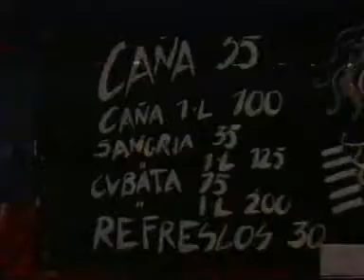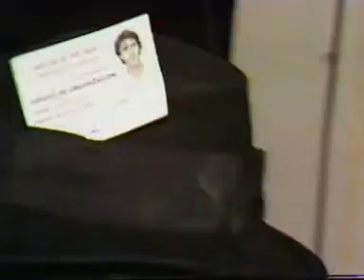Muestra 84 resumen parte 2.mpg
Muestra de Pop Rock y Otros Rollos celebrda en Zaragoza en 1984 (segunda parte). Ver